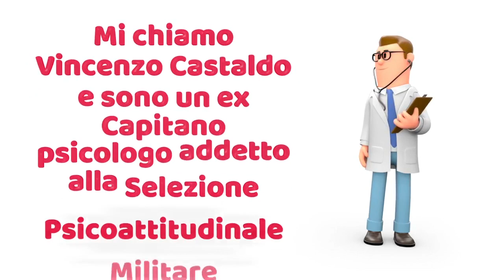Concorso 45 Medici Polizia di Stato 2023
Preparazione psicoattitudinale con il Cap. (cpl.) Psicologo Vincenzo Castaldo, ex selettore militare @